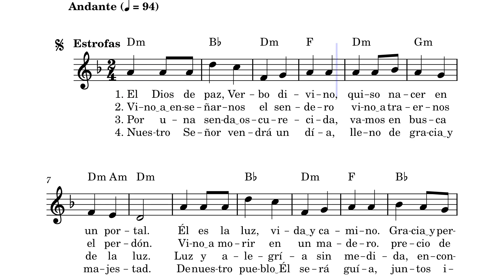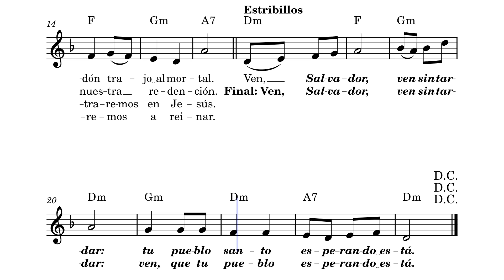Ven, Salvador (Tradicional de España)